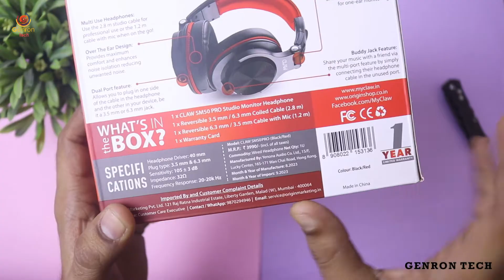CLAW SM50 Pro Professional Studio Monitoring Headphone Unboxing